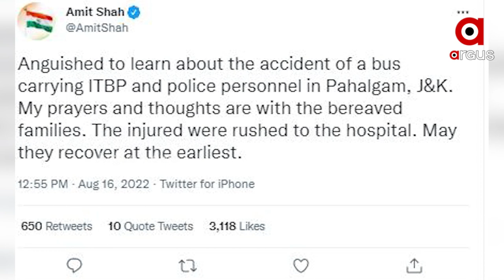ପହଲଗାମ ଘାଟିରୁ ଖସିଲା ଆଇଟିବିପି ଯବାନଙ୍କ ବସ୍ ଦୁର୍ଘଟଣା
ପହଲଗାମ ଘାଟିରୁ ଖସିଲା ଆଇଟିବିପି ଯବାନଙ୍କ ବସ୍ ଦୁର୍ଘଟଣାରେ ୬ ଶହୀଦ ୩୦ ଆହତ । ବସରେ ଥିଲେ ୩୭ ଜଣ ଆଇଟିବିପି ଏବଂ ୨ ଜଣ ଜମ୍ମୁ କଶ୍ମୀରର ପୋଲିସ । ଟୁଇଟ କରି ଶୋକବ୍ୟକ୍ତ କଲେ ରାଷ୍ଟ୍ରପତି।